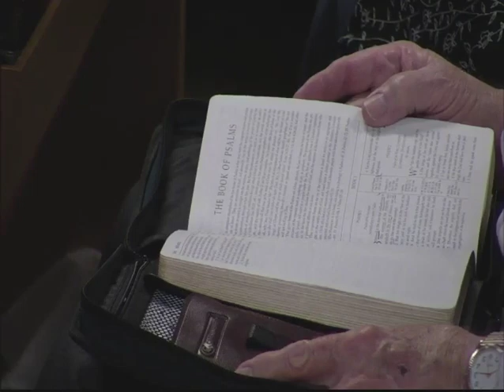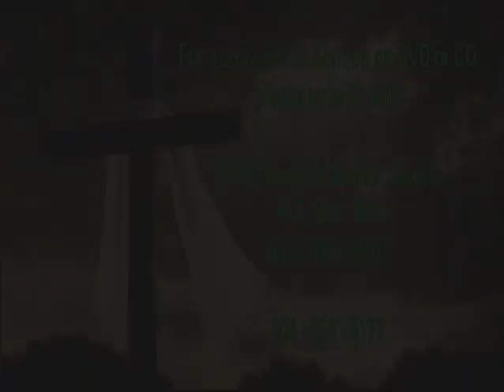Revival - Greg Reese and Bo Crawford - 10/23/2015